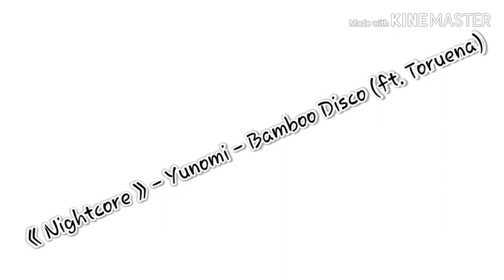《Nightcore》- Yunomi - Bamboo Disco (ft. Toruena)